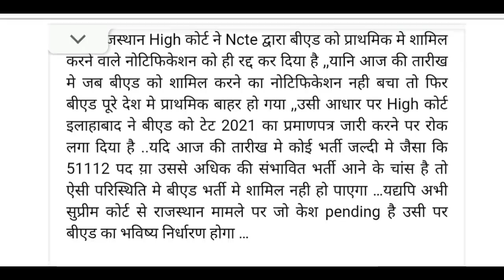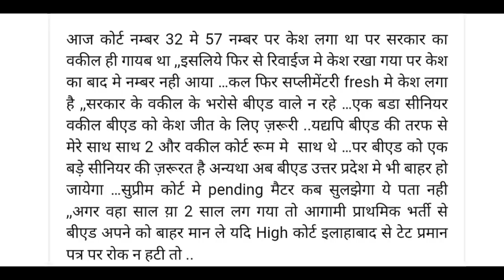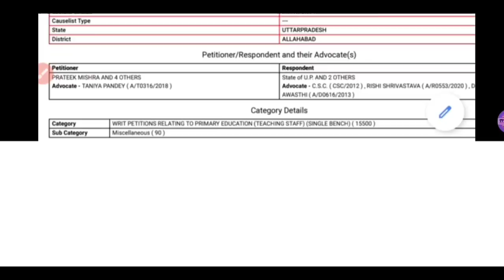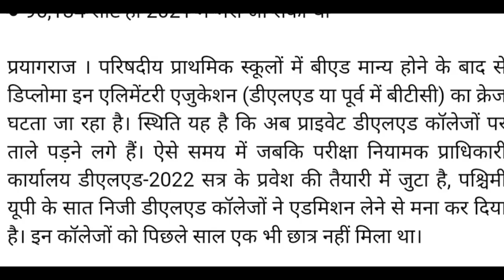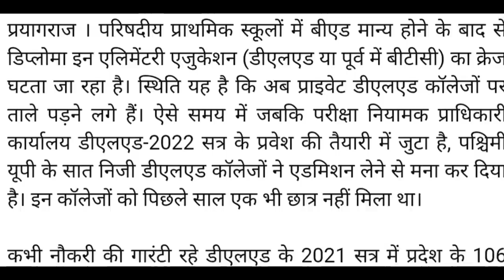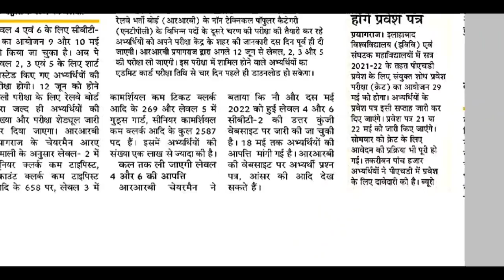बीएड TET मैटर पर सुनवाई आज भी। दैनिक रोजगार समाचार 17 मई 2022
बीएड प्रायमरी शिक्षक मैटर पर सुनवाई आज
डीलएड 2022 सत्र प्रवेश: कई कालेजों का इनकार
RRB NTPC Exam- 12 June. एक लाख परीक्षार्थी
अन्य खबरे  व जानकारियां